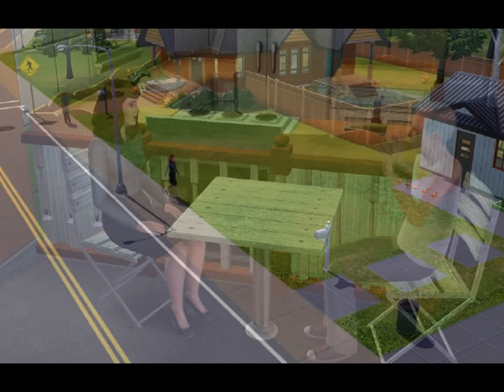*The Other Sister * Trailer - New Series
new series, "The Other Sister" first episode this week.